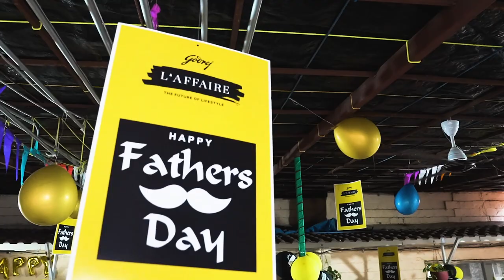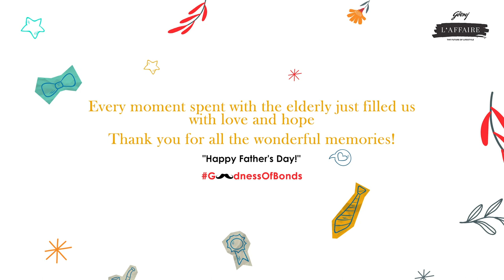Father's Day 2022 | Godrej L'Affaire | HelpAge India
A Father's Day celebration that we shall cherish forever!🤩 Godrej L'Affaire, in association with HelpAge India, organized a fun-filled Father's Day celebration for the spirited residents of Aarambh Geriatric Care Centre, Versova! From singing their favourite songs and dancing with enthusiasm to distributing special goodies, everyone rejoiced in the GoodnessOfBonds with the fathers at the old age home. It was an honour to spend quality time with the superheroes of Aarambh Geriatric Care Centre, who taught us the meaning of fatherly love❤️

Share your Father’s Day experiences with us and stand a chance to win a free dining opportunity with your father.😎 Here's how you can participate -

1. Follow @godrejlaffaire on Instagram, Facebook and Youtube
2. Comment your special Father's Day plan for your dad
3. Use the hashtag GoodnessOfBonds and tag Godrej L'Affaire